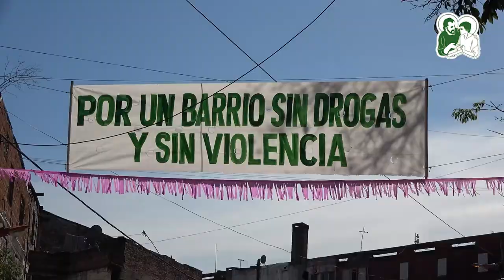Fiesta Patronal de San Expedito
Este sábado, Fe y alegría fueron las postales de esta jornada..
Comenzamos el día a puro deporte con el torneo del Fútbol Femenino. Luego, compartimos la misa con bautismos populares, en acción de gracias por el camino recorrido. Además, se llevaron a cabo sorteos, bingo familiar y el festival, que contó con la presentación de la Casita del Niño y Juventud de la Capilla, y la animación de artistas populares, como Karina Crucet, A Toda Máquina y Pasión de Sábado, entre otros.